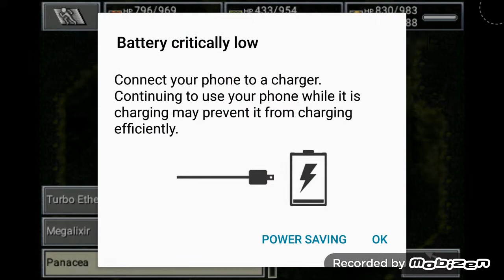Chrono Trigger Extra ep.2 Volcano